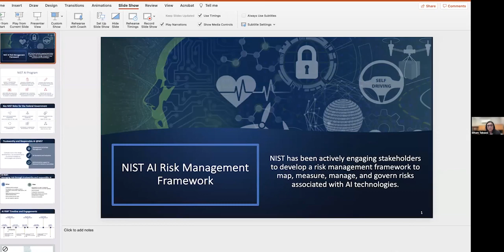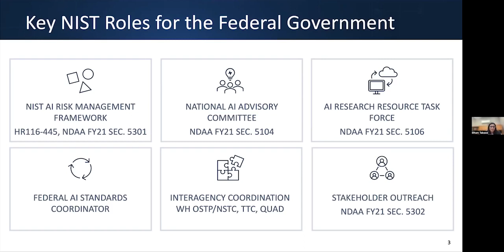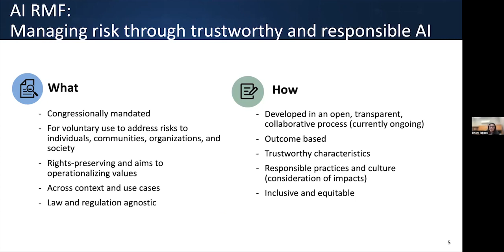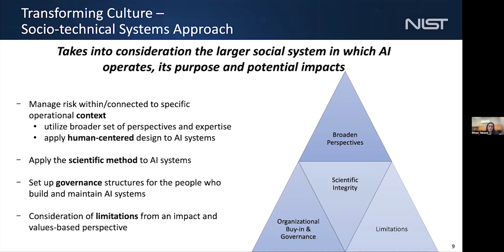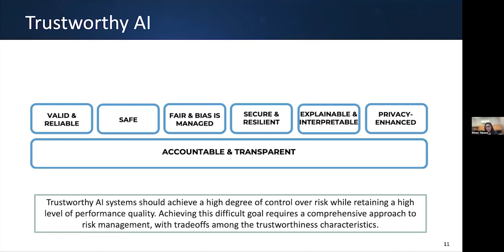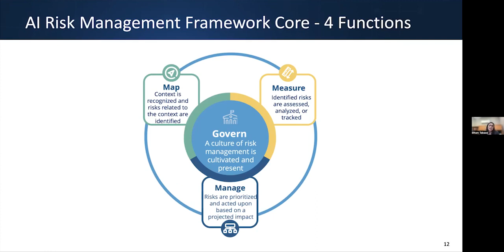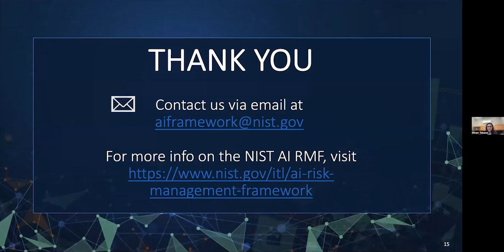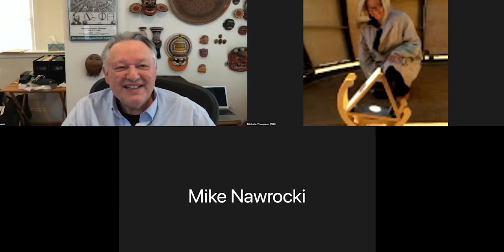FCC TAC AI ML WG Safe Uses SWG 22 September 2022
Federal Communications Commission
Technological Advisory Council
AI/ML Safe Uses Sub Working Group guest speaker series

Elham Tabassi "NIST AI Risk Management Framework"

Elham Tabassi is the Chief of Staff in the Information Technology Laboratory (ITL) at the National Institute of Standards and Technology (NIST).